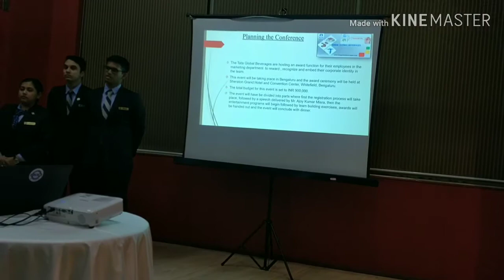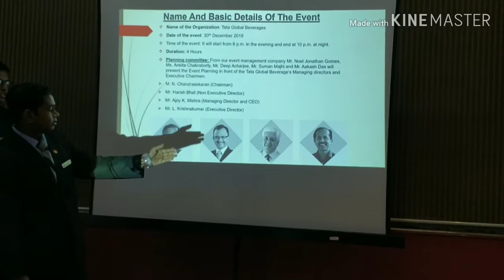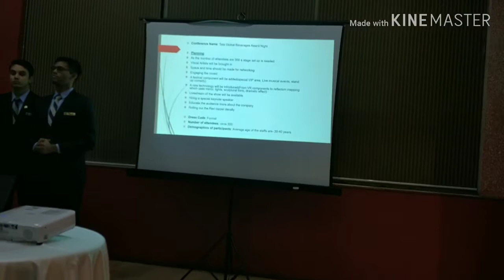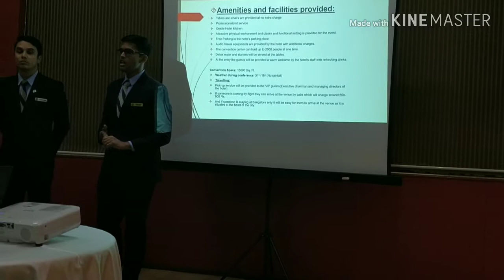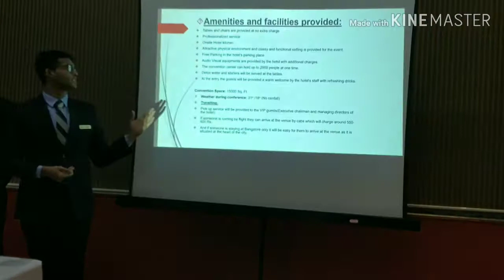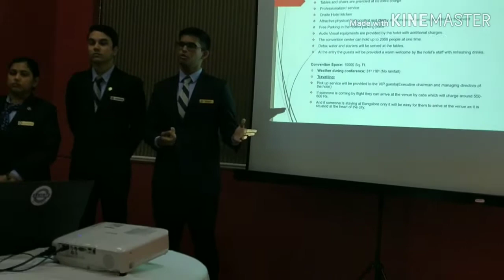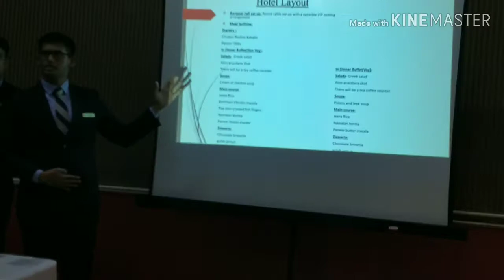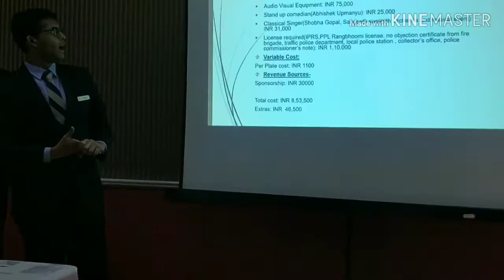Mice Assessment 2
This video shows us the presentation our professional conference management company delivered in front of Tata Global Beverages